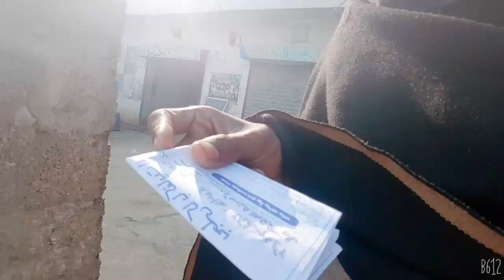aj mera pehla Vlog hai dostu muje sapport karain | My fast vlog